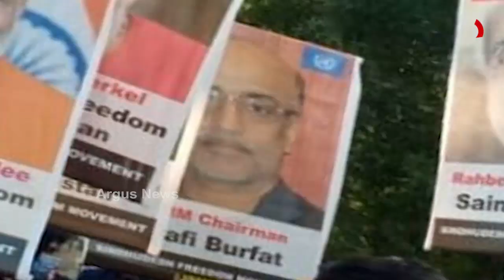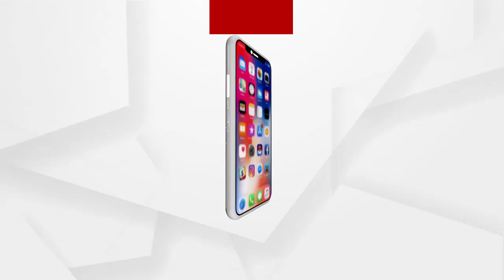ପାକିସ୍ତାନରେ ଆନ୍ଦୋଳନ, ଆନ୍ଦୋଳନକାରୀଙ୍କ ହାତରେ ମୋଦି ପ୍ଲାକାର୍ଡ଼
ପାକିସ୍ତାନରେ ଆନ୍ଦୋଳନ, ଆନ୍ଦୋଳନକାରୀଙ୍କ ହାତରେ ମୋଦି ପ୍ଲାକାର୍ଡ଼ । ସ୍ୱତନ୍ତ୍ର ସିନ୍ଧୁଦେଶ ଗଠନ ପାଇଁ ରାସ୍ତାରେ ଆନ୍ଦୋଳନକାରୀ । ଆତଙ୍କବାଦୀ ପାକିସ୍ତାନରୁ ଅଲଗା ହେବା ପାଇଁ ସଂକଳ୍ପ ନେବା ସହିତ ଲୋଡ଼ିଛନ୍ତି ଭାରତର ସହାୟତା । ଭାରତ ଯେପରି ପାକିସ୍ତାନକୁ ହରାଇ ବାଂଲାଦେଶ ଗଠନରେ ମୁଖ୍ୟ ଭୂମିକା ଗ୍ରହଣ କରିଥିଲା ସେପରି ଏବେ ସିନ୍ଧୁମାନଙ୍କୁ ସାହାଯ୍ୟ କରି ସ୍ୱତନ୍ତ୍ର ଦେଶ ଗଠନରେ ସାହାଯ୍ୟ କରିବାକୁ ସେମାନେ ମୋଦିଙ୍କ ସହୟତା ଆବଶ୍ୟକ ବୋଲି ଇଛା କରିଛନ୍ତି .